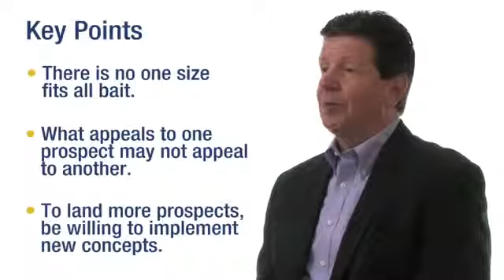Sandler Training Tips: If the Fish Aren't Biting, Change the Bait